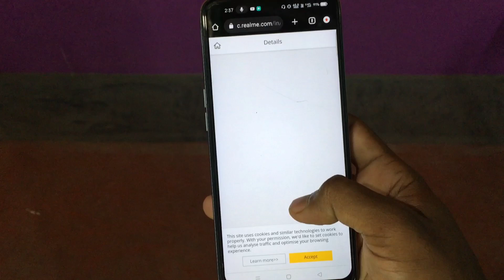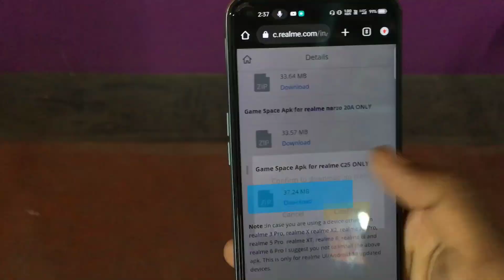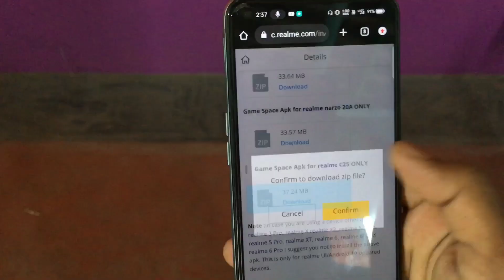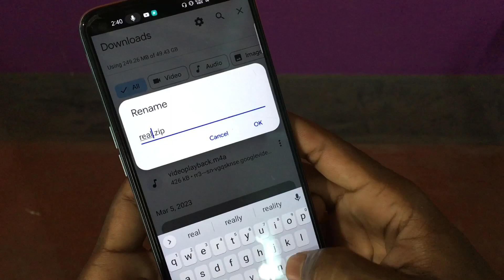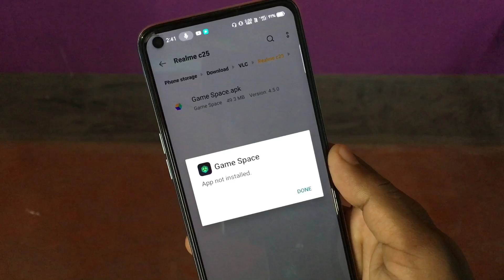gamespace for realme c25 | no investment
Tripod
Audio mic 🎤